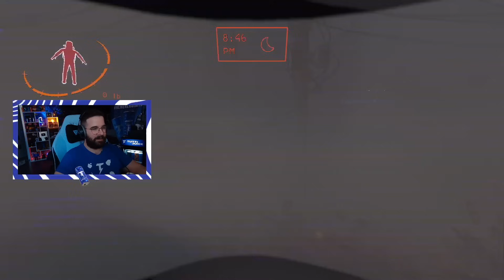ISMÉT ÖSSZEVESZÜNK Gyöngyivel ?! Among Us, de SZEMETET szedünk a Srácokkal | Lethal Company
Andi, zsDav, Aida és Gergő szemetet szed az űrben, Lethal Company !

FIGYELEM!